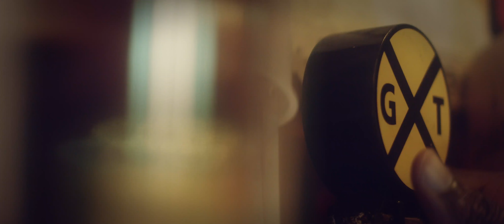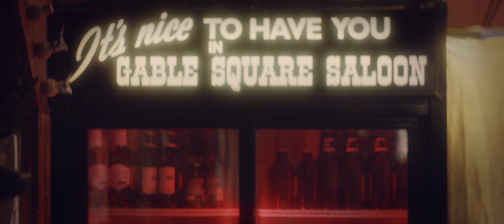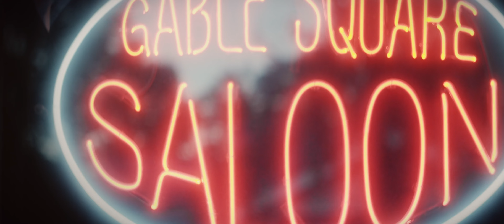Brendan Mayer - Best at the Show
On a typical weekday night at the neighborhood dive bar, a man sees the usual conversations of his fellow regulars as theatrical vignettes. As the night goes on, he must come to terms with his own place in the scene, and decide whether or not he will continue to play that role.

Filmed at Gable Square Saloon in Birmingham, AL.
Song by Brendan Mayer.
A Purple Magnet Production.